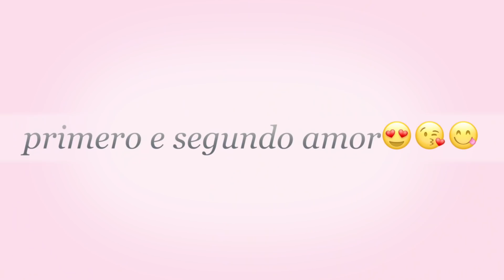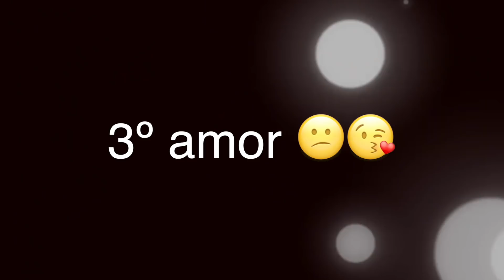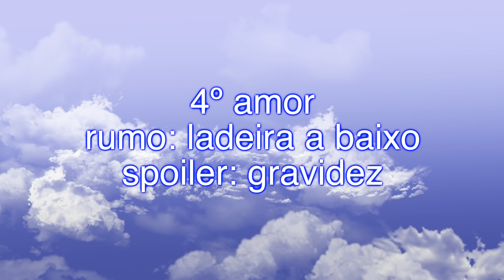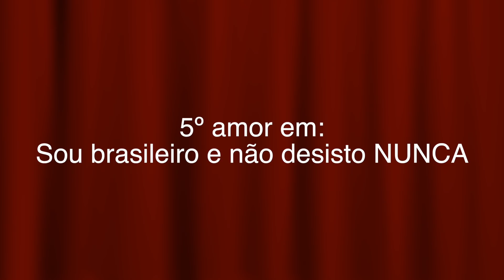minha NAMORADA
vim contar sobre as minhas namoradas bjs